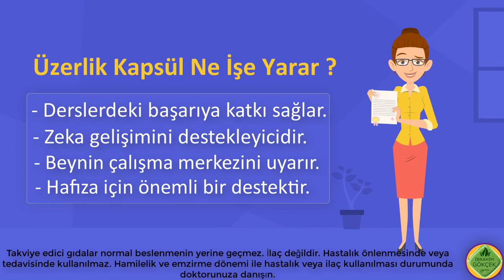Başarının Bitkisel Formülü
Üzerlik Kapsülün Faydaları

Derslerdeki başarıya katkı sağlar
Zeka gelişimini destekleyicidir
Beynin çalışma merkezini uyarır
Hafıza için önemli bir destektir